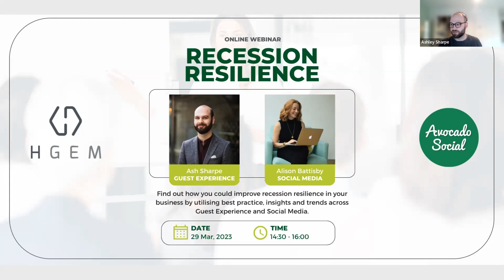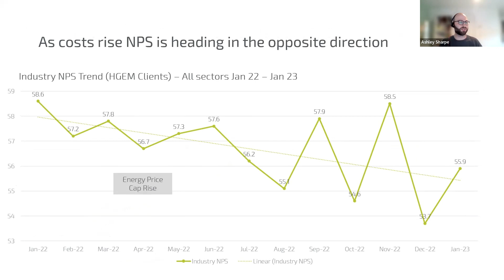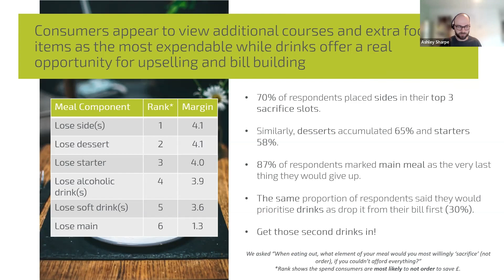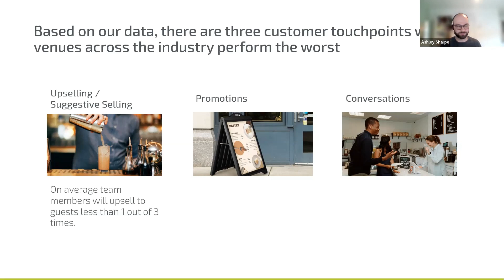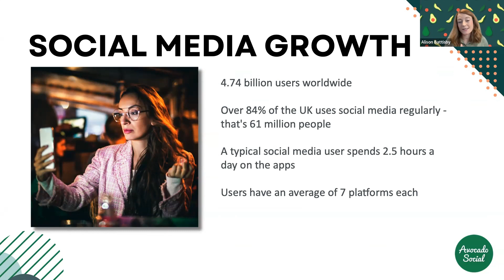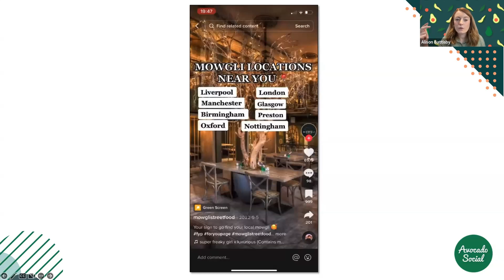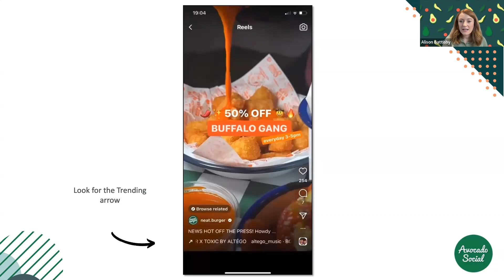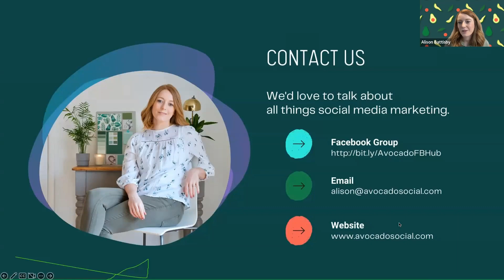Recession Resilience: Utilising Guest Experience & Social Media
Welcome to our webinar recording of Recession Resilience: Utilising Guest Experience & Social Media.

Our expert presenters, Ashley Sharpe, Head of Insight at HGEM, and Alison Battisby, Founder of Avocado Social, will guide you through the latest consumer behaviour insights for Q1 of 2023 and explore how Guest Experience Management (GEM) and effective social media management can help improve your recession resilience.

We explore the essential GEM activities that every operator should be doing and share quick wins that you can implement straight away. We'll also cover the GEM Framework for successful continuous improvement and how to embrace intelligent analytics by using AI/machine learning to draw insights.

As social media continues to play a crucial role in the hospitality industry, we'll be discussing the latest social media marketing trends that deliver results for businesses. Alison will demonstrate how to interpret data to create winning social media content and how to use feedback to continuously improve your social media strategy.

Whether you're a seasoned hospitality operator or just starting in the industry, this webinar recording is perfect for you.